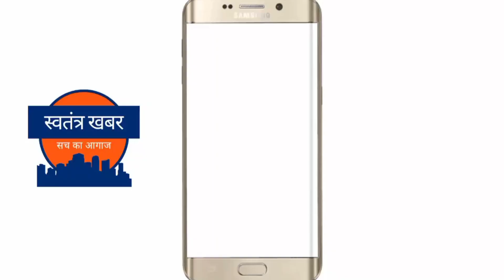एसजीआरआर पीजी कॉलेज छात्रसंघ अध्यक्ष पार्थ जुयाल का सतपुली में हुआ जोरदार स्वागत ।